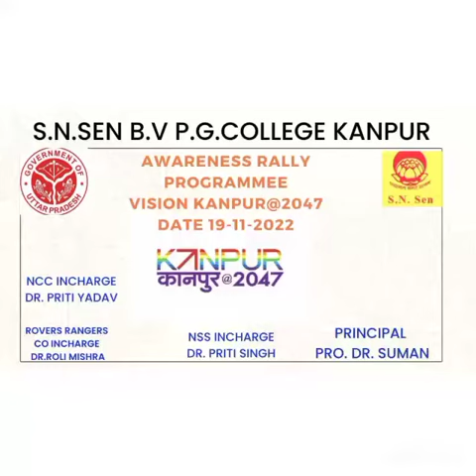Awareness Rally Programme Vision Kanpur@2047 Date 19/11/2022